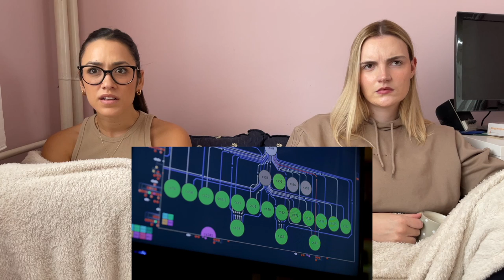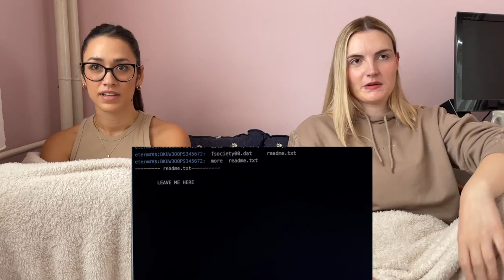Mr. Robot 1x01 Reaction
tv time - lola - skysstillblue, milena - oneofthe100